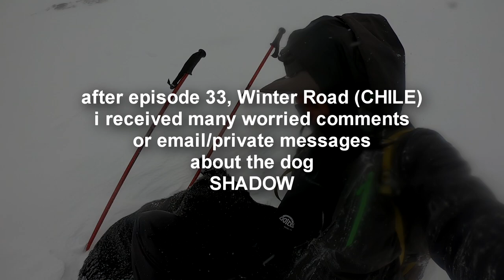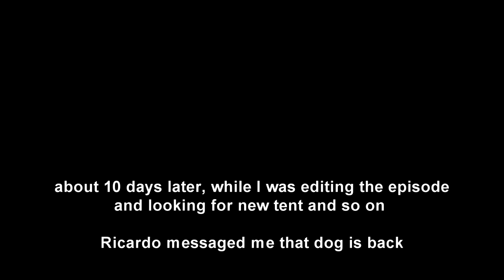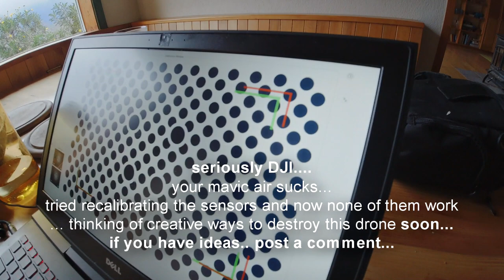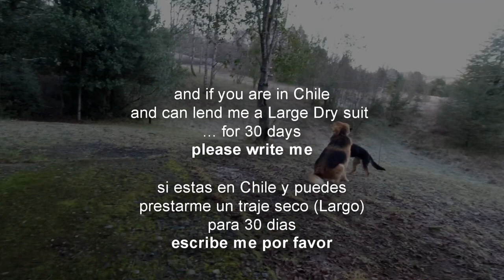Did Shadow the dog survive the snowstorm?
Did Shadow the dog survive the snowstorm?? Find out what happened to the best dog guide so far in the Americas and what the future holds for him!

starring: Shadow the dog, Alun, Chica, Mika, the bikewanderer

ad-free. BITE ME YOUTUBE!